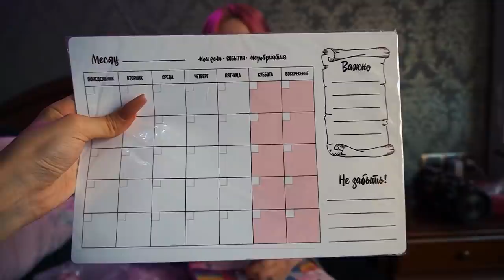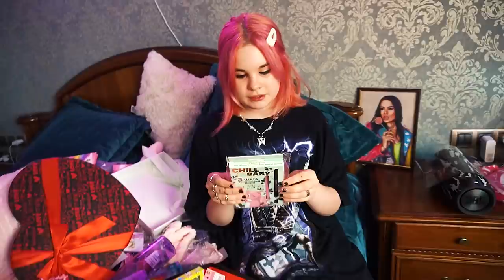ПОДАРИЛА сестре РОЗОВЫЙ БОКС за 1 млн😱 какие подарки там лежали?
СЕСТРА БЫЛА ПРОСТО В ШОКЕ!!